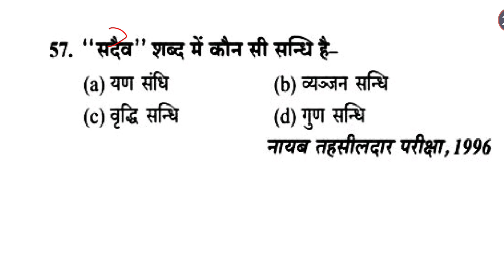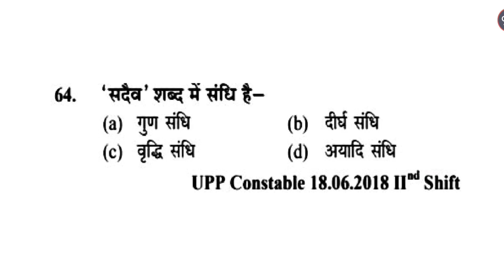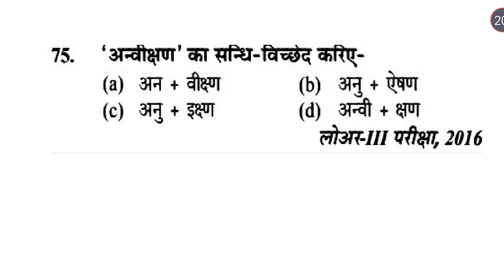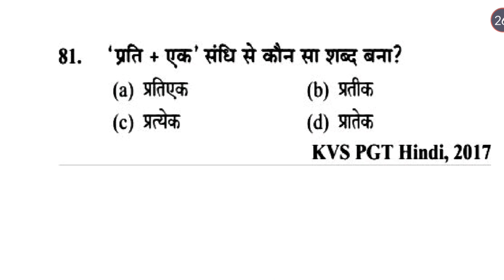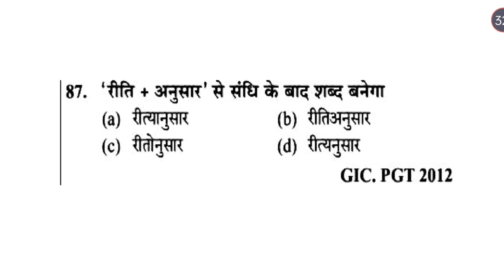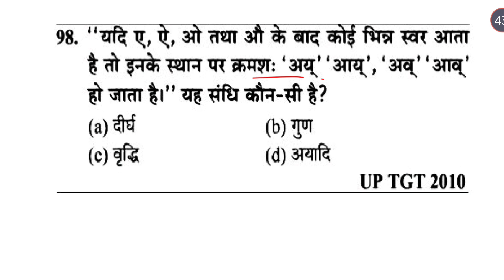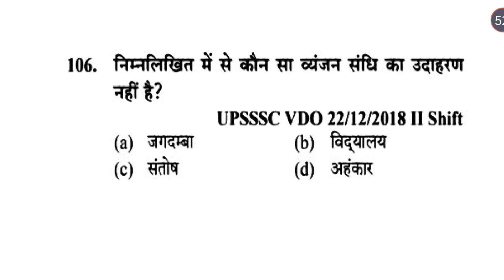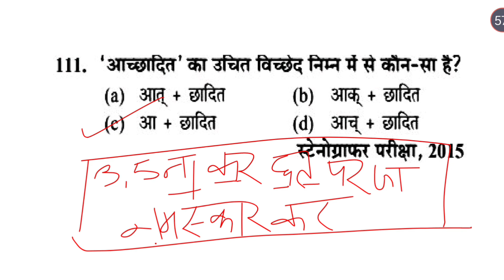सन्धि Part 2 । EMRS JSA Hindi | EMRS Hostel Warden Hindi । EMRS Assistant Accountant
सन्धि Part 1 । EMRS JSA Hindi | EMRS Hostel Warden Hindi । EMRS Assistant Accountant

मुहावरे एवम् लोकोक्तिया 2 । EMRS JSA Hindi | EMRS Hostel Warden Hindi । EMRS Assistant Accountant

input output questions
computer input output questions
computer online class
target officer computer class
target officer channel
emrs jsa computer class
emrs jsa computer questions
emrs jsa preparation
emrs jsa class
emrs jsa preparation
JSA recruitment 2023
emrs jsa recruitment 2023
EMRS Recruitment details video
jsa syllabus
emrs jsa syllabus
emrs jsa preparation strategy
EMRS JSA
eklavya JSA syllabus
JSA recruitment 2023
Eklavya school vacancy 2023
emrs jsa best book
emrs jsa vacancy
emrs jsa vacancy 2023
emrs vacancy jsa 2023
emrs lab attendant syllabus
how to prepare emrs jsa
eklavya school jsa
eklavya school jsa preparation
eklavya school jsa hindi class
eklavya school jsa hindi online class
eklavya school jsa syllabus
eklavya school vacancy
eklavya Model school recruitment 2023
eklavya school accountant syllabus
eklavya school lab attendant syllabus
hindi online class
target officer youtube channel
hindi class target officer
computer class
eklavya school vacancy
eklavya school jsa 2023
emrs jsa exam date
emrs jsa previous paper
emrs jsa previous year cutoff
emrs jsa
emrs jsa salary slip
emrs non teaching recruitment 2023
Eklavya Model Residential School Recruitment
eklavya Model Residential School JSA
eklavya Model Residential School non teaching
eklavya Model Residential School vacancy
eklavya JSA recruitment 2023
eklavya Model Residential School vacancy 2023
eklavya Model Residential School exam
eklavya JSA syllabus
eklavya Model Residential School accountant
eklavya Model Residential School non teaching 2023
EMRS JSA Recruitment
eklavya vacancy 2023
lab attendant syllabus,jsa syllabus
JSA recruitment 2023